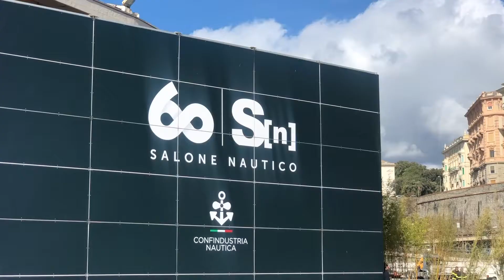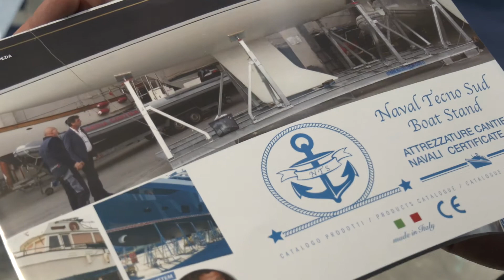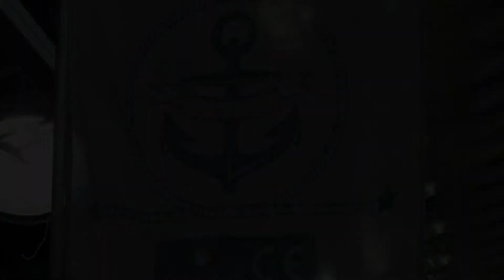Navaltecnosud al Salone Nautico di Genova 2020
Intervista a Roberto Spadavecchia, Responsabile Commerciale della Navaltecnosud Boat Stand s.r.l., al Salone Nautico di Genova 2020